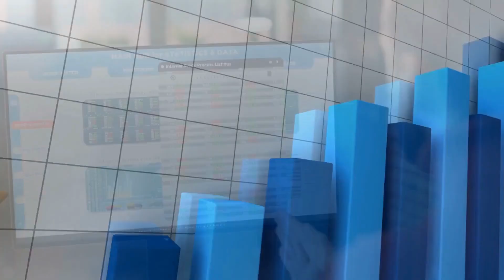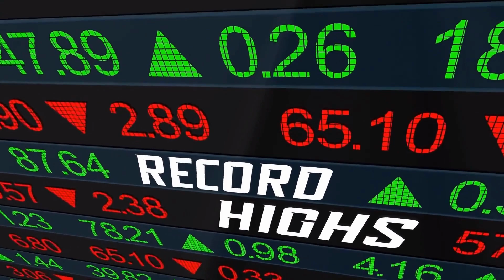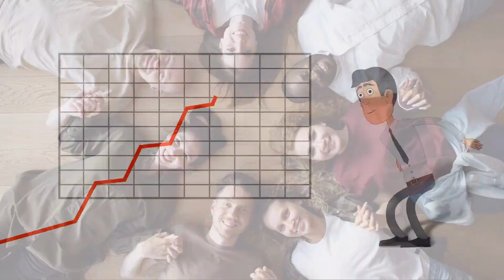Why the HIV-1 Market is Booming: A 2023 Overview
"In recent years, the HIV market has witnessed an unprecedented boom. The year 2023 is no exception. In this video, we explore the multifaceted reasons behind this surge. From groundbreaking advancements in antiretroviral therapies and preventive medicines to an increase in global funding for HIV/AIDS research, various factors are steering this boom. Moreover, public awareness campaigns and enhanced diagnostic technologies are reaching more people than ever before, expanding the market further. Join us as we delve into the economic, social, and scientific landscapes catalyzing this growth in the HIV market."